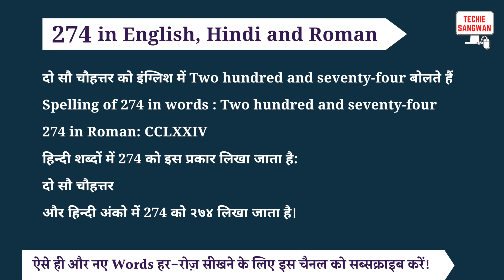274 ko english mein kya bolte hain | 274 in words | 274 ki English | 274 spelling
274 is called Two hundred and seventy-four in English and its spelling is

Two hundred and seventy-four

 274 In Hindi words : दो सौ चौहत्तर